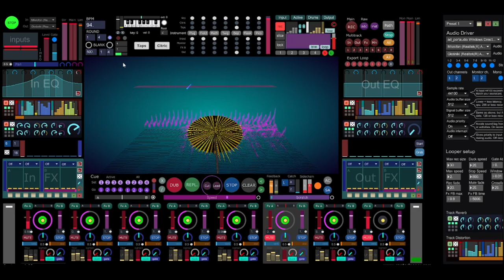Music from my 2nd Jamm Session with Cantor Looper